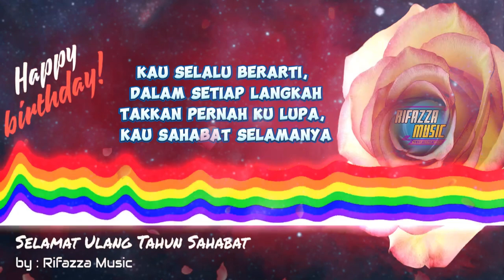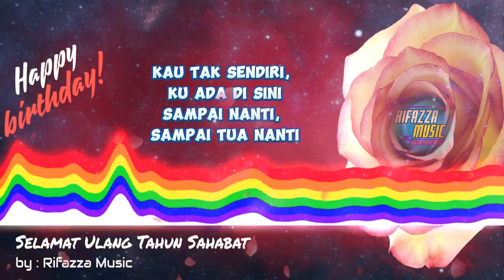Selamat Ulang Tahun Sahabat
Selamat Ulang Tahun Sahabat ku,
Semoga mendapat umur yang BAROKAH